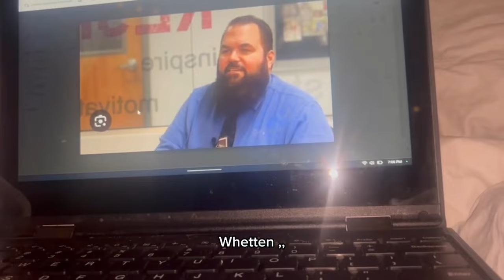Checks & Balances parody - Whetten 2024 - Addison, Sammy, Amore, Ava, & Ella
Group video parody project for Coach Whetten's economics class, Fall 2024